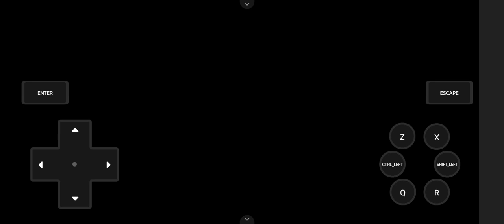part-13 i got 3rd badge